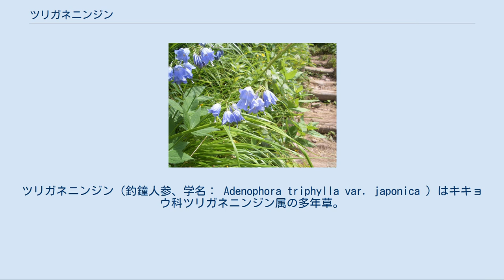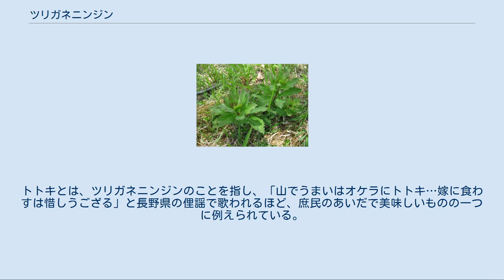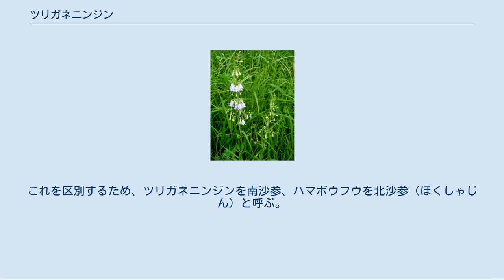ツリガネニンジン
ツリガネニンジン（釣鐘人参、学名： Adenophora triphylla var. japonica ）はキキョウ科ツリガネニンジン属の多年草。
 和名ツリガネニンジンの由来は、花が釣鐘形で、根の形がチョウセンニンジンに似るのでこの名がある。
地方によって別名は、トトキ、ツリガネソウ、チョウチンバナなどの方言名でも呼ばれている。
アイヌ語名ではムケカシ。
中国植物名は、南沙参（なんしゃじん）。
 日本の北海道・本州・四国・九州のほかに、国外では樺太、千島列島に分布する。
山野、山地の草原、林縁や草刈などの管理された河川堤防などに自生する。
排水が良く、日当たりの良い所を好む。
 根は白く肥厚し、花茎の高さは40 – 100 センチメートル (cm) になり、全体に毛がある。
根生葉は円心形で花期には枯れてしまう。
茎葉は茎に3 – 5枚輪生し、上部は互生する。
茎葉の形は長楕円形、卵形、楕円形、披針形と変化が多く、やや厚みがあってつやがない。
長さは4 – 8cmで葉縁には鋸歯がある。
植物体を切ると白い乳液が出る。
 花期は8 – 10月で、茎頂部に円錐状の花序を形成し、淡紫色の鐘形の花を下向きに咲かせ、数段に分かれて葉と同じように茎に輪生する枝の先に少数ずつをつける。
花冠は長さ15 – 20ミリメートル (mm) で先端はやや広がり、裂片は反り返る。
萼片は糸状で鋸歯があり、花柱が花冠から突出する。
 非常に変異の大きい種である。
特に花期以外の時期には葉の形、葉序などが大きく異なるものがあり、混乱させられることがたびたびある。
 種としても変異が大きく、以下のような変種がある。
 春の若い芽は、山菜のトトキとして食用にされる。
春に芽を摘み、和え物、お浸しにして食べられる。
トトキとは、ツリガネニンジンのことを指し、「山でうまいはオケラにトトキ…嫁に食わすは惜しうござる」と長野県の俚謡で歌われるほど、庶民のあいだで美味しいものの一つに例えられている。
 2年以上経った長い紡錘形から円柱形の根は沙参（しゃじん）または南沙参（なんしゃじん）と称し、生薬として利用される。
秋に地上部が枯れたときに根を掘り出し、細根を取り除いたものを天日乾燥させたものが使われ、1日量5グラムを400 ccの水で煎じたものを、1日3回に分けて服用すると、健胃、痰きり、鎮咳に効能があるとされ、強壮効果もあるといわれる。
日本では沙参というとツリガネニンジンを指すが、中国ではハマボウフウのことをいう。
これを区別するため、ツリガネニンジンを南沙参、ハマボウフウを北沙参（ほくしゃじん）と呼ぶ。
昔は朝鮮人参の偽物に用いたといわれるが、朝鮮人参とは薬効は異なり代用にはならない。